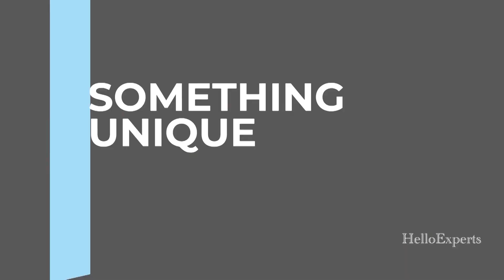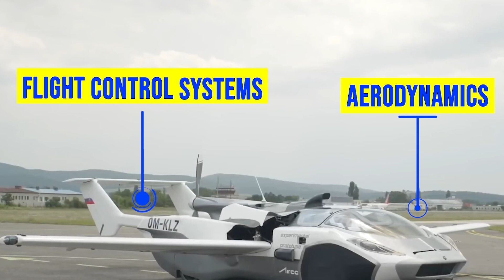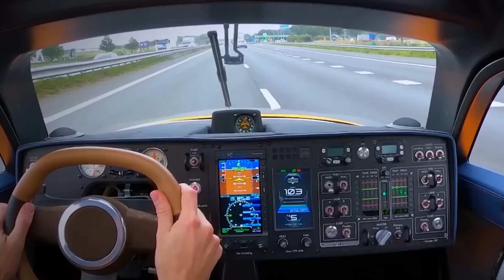Flying cars and Taxis - Future transportation system | No Traffic Congestion | xpeng flying car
The concept of a flying car has been around for over a century, with early prototypes and designs dating back to the 1910s and 1920s. However, it wasn't until the 1950s and 1960s that the development of the flying car began in earnest, as technological advancements and increased interest in personal aviation made the idea more feasible.
One of the earliest flying cars was the Convair Model 118, which was built in the late 1940s and had limited success as a prototype. In the 1960s, several other prototypes were developed, including the Aerocar, which was designed by Moulton Taylor and had several successful test flights.
Since then, several companies and organizations have attempted to develop flying cars, with varying degrees of success.
The cost of producing the first flying car is likely to be high, as the technology is still in the early stages of development and there are many challenges to overcome before a commercially viable product can be brought to market. The price will depend on several factors, including the type of technology used, the complexity of the design, the scale of production, and the regulatory environment.
Benefits
Flying cars have the potential to offer several benefits, including:
Increased Speed and Efficiency
Improved Accessibility
Reduced Traffic Congestion
Enhanced Emergency Response
Increased Flexibility
Improved Sustainability
New Economic Opportunities